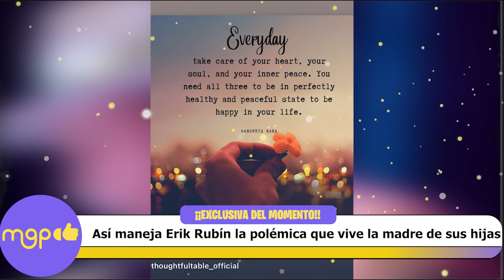Así maneja Erik Rubín la Polémica que vive ahora la madre de sus hijas.